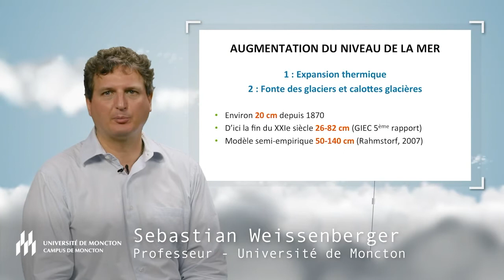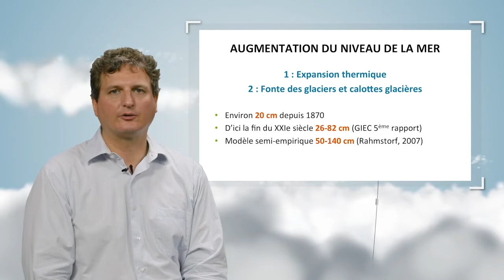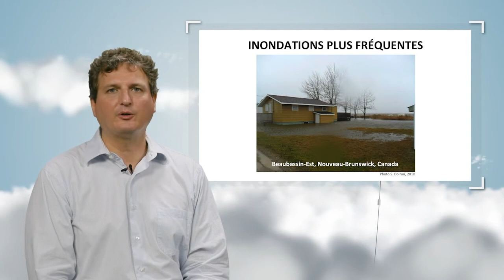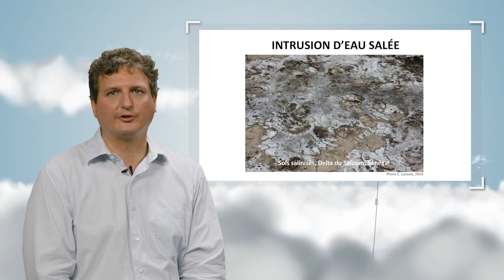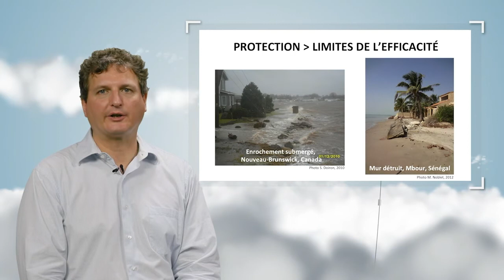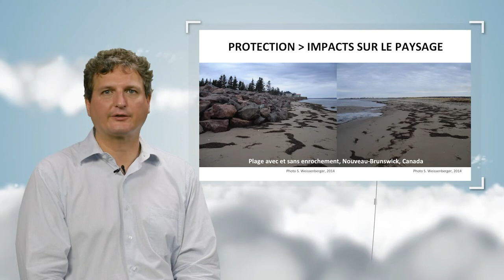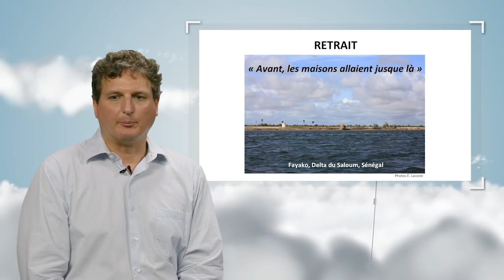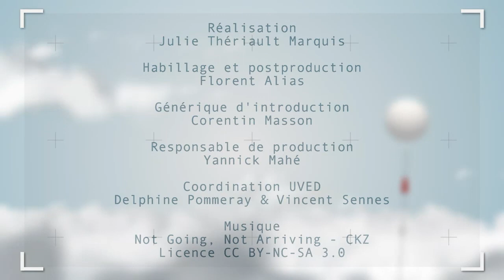Adaptación al cambio climático en las zonas costeras